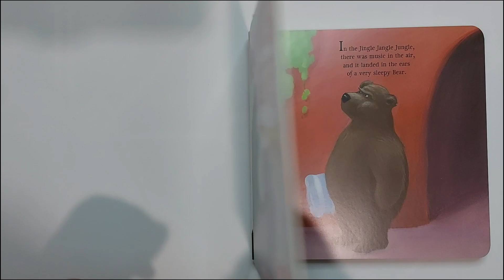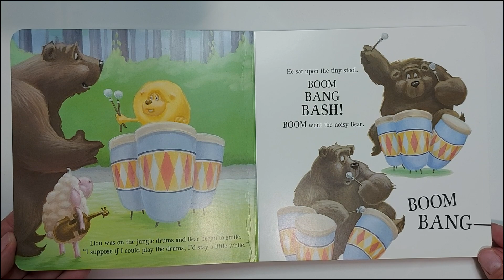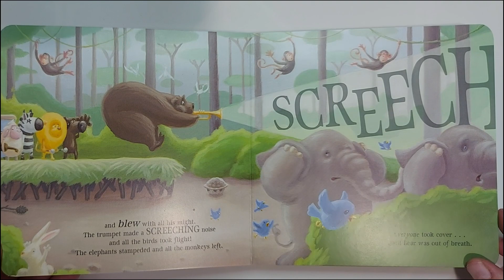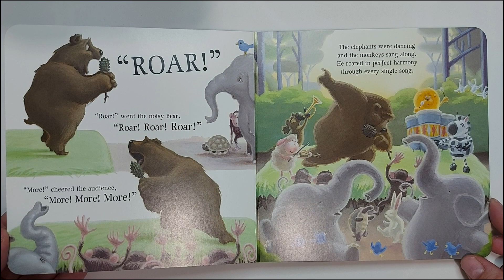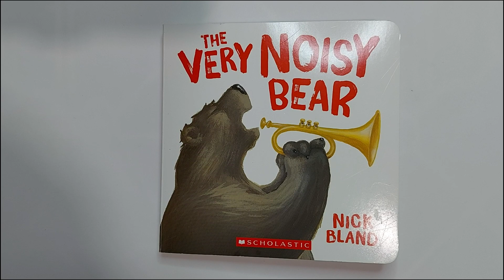The Very Noisy Bear by Nick Bland - read-a-long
Join us as we read The Very Noisy Bear by Nick Bland